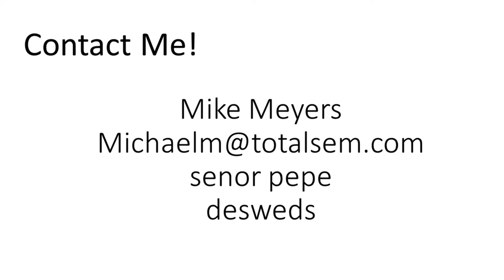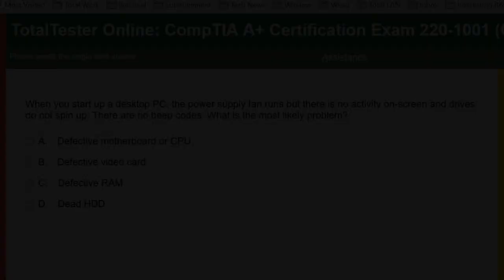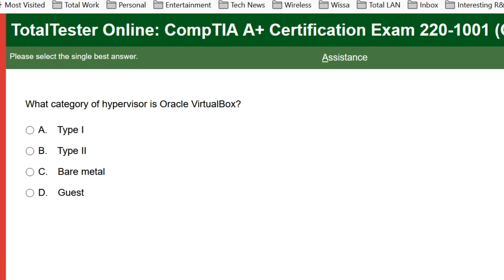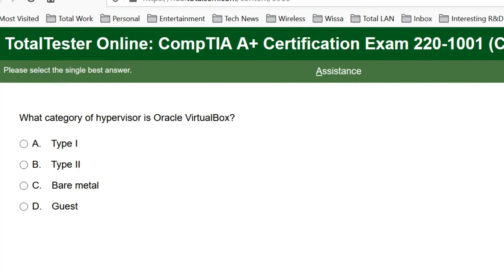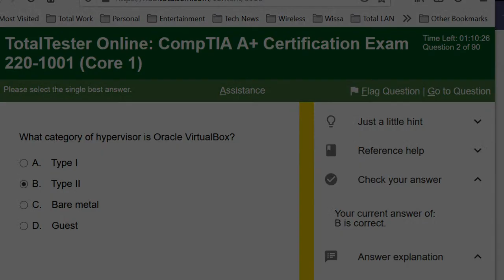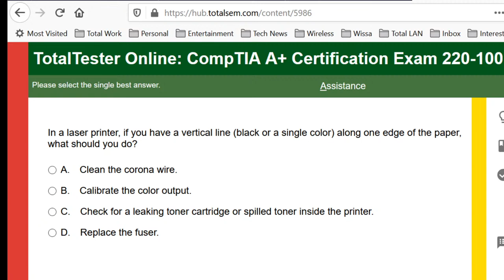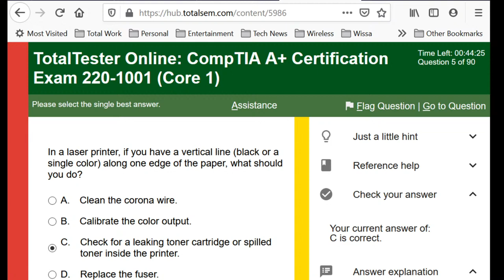Mike Meyers LIVE Q & A Mon Feb 15 2021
Join Mike Meyers LIVE as he answers your tech questions.   BIG discounts on Total Seminars cert prep products. You'll love our voucher prices: